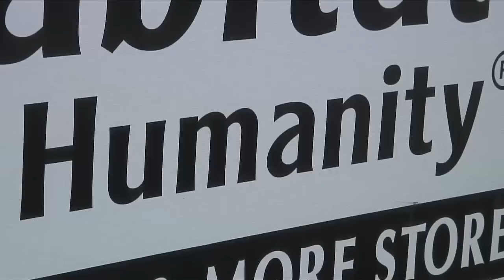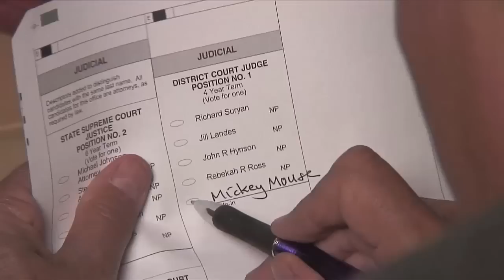Robert Force - On The Hard Drive Now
Perhaps you’ve heard that the latest Snowden revelations do confirm that voice-to-text software is indeed being used on our phone conversations.

Robert Force is one of those who knew this all along.  A longer version of this production was a 2006 top prize winner in the “2880 National Fast Film” contest.

If you enjoy this, perhaps you’d be interested in using this image of Snowden the Snowman next December for either a holiday card or a large holiday front-yard display